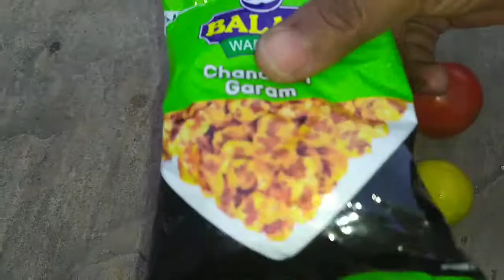मसालेदार चना जोर गरम कैसे बनाते हैं, चना जोर गरम, chana Jor garam, masaledar chana Jor garam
renuthekitchen.com मसालेदार चना जोर गरम कैसे बनाते हैं, चना जोर गरम, chana Jor garam, masaledar chana Jor garam
hi I am  Renu
you are welcome on my YouTube channel Renu the kitchen channel
Dosti is video mein maine aapko bataya hai ki masaledar chana Jor garam kaise banaen I hope you would like this video if you like this video please like and subscribe my channel thanks for watching this video
Renu the kitchen
renuthekitchen